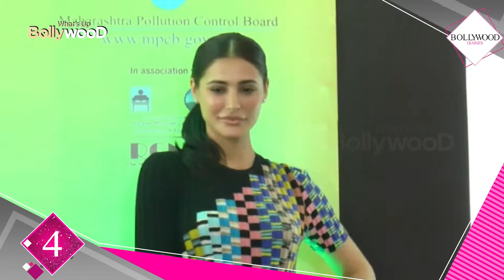जानिए नरगिस फाख़री की ज़िंदगी से जुड़ी 10 अनसुनी बातें । बॉलीवुड डायरीज़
जानिए नरगिस फाख़री की ज़िंदगी से जुड़ी 10 अनसुनी बातें । बॉलीवुड डायरीज़ ...Follow us for more Bollywood Updates!!!